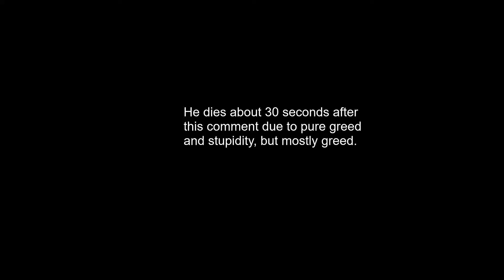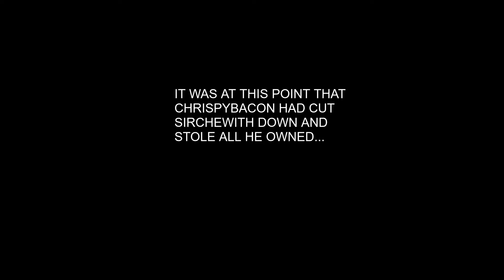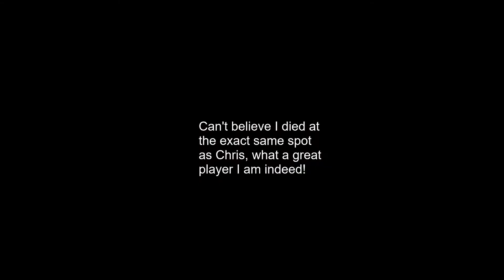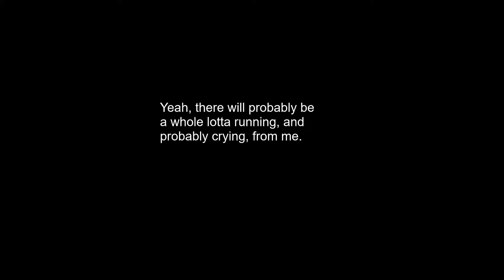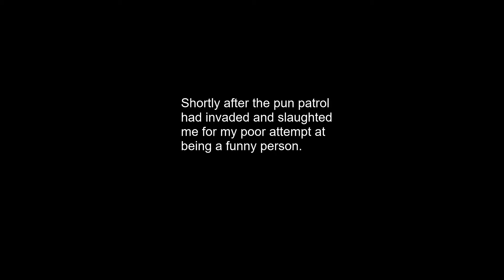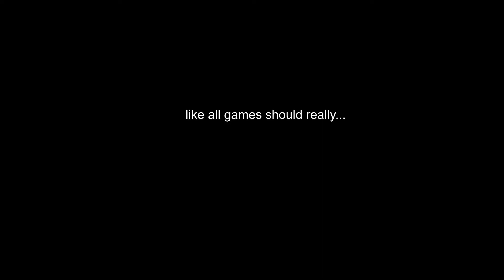Babysitting Bacon - Dark Souls 3 Ep 1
Greetings all, this is first video of a long series where myself and Chrispybacon will be running through Dark Souls 3, sorry for the video quality, it does improve after this episode so bear with it!

Please subscribe and like the video if you enjoyed and if there is any suggestions for what sort of character is should play as we go through the game let me know, hope you all have a great day!